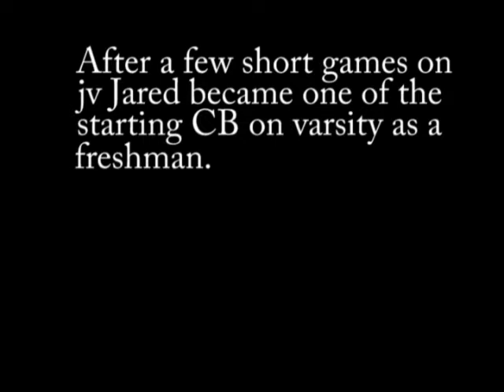The Journey of Jared Mayden CB/S Sachse High School JV to Varsity as a Freshman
Jared Mayden 2012 Varsity Highlights(link below)

Jared Mayden a Freshman Played only a few short games on JV before the
coaching staff made a move to bring him on as a CB for Varisty.